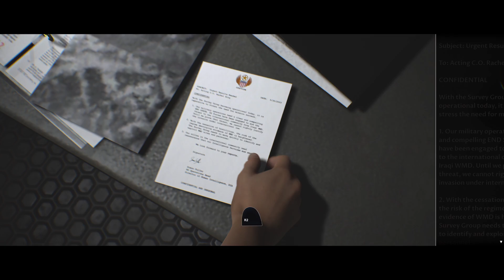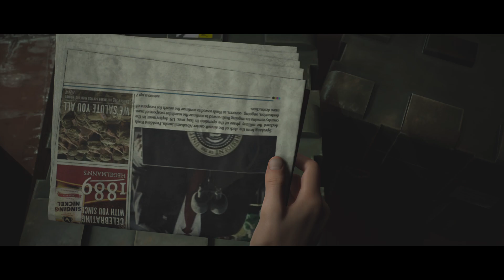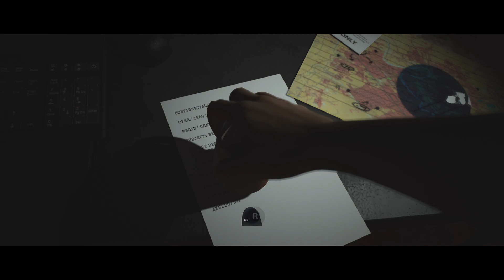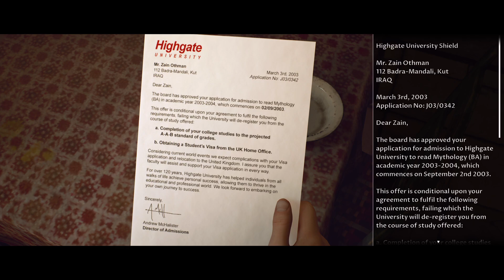The Dark Pictures Anthology: House of Ashes_3699 12 July 2024